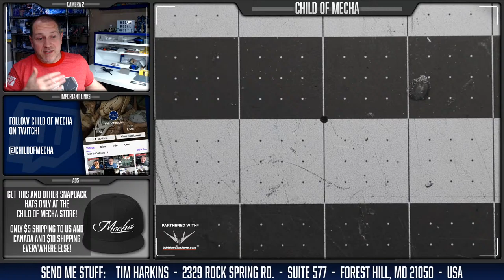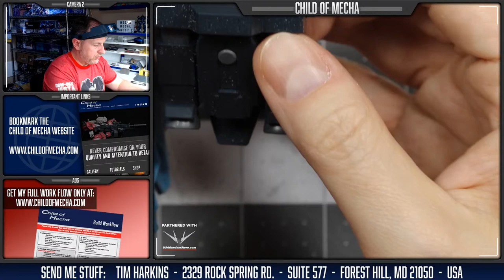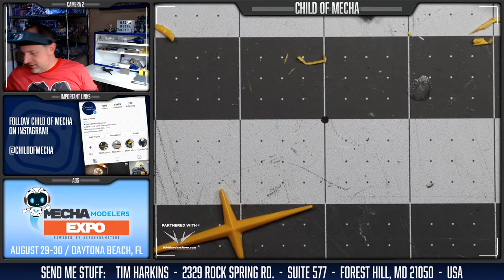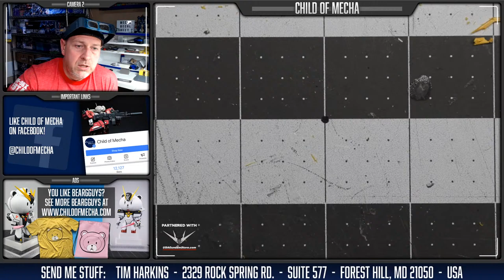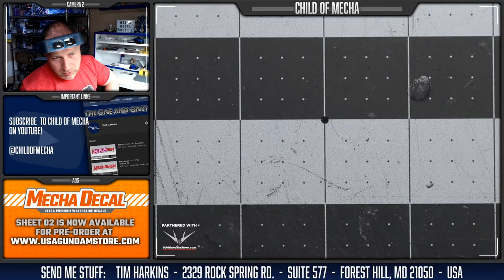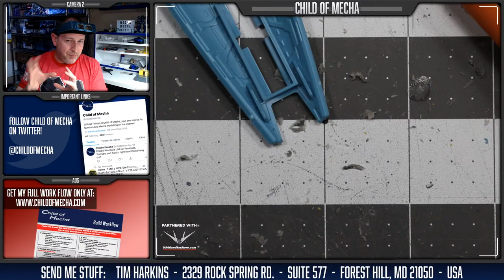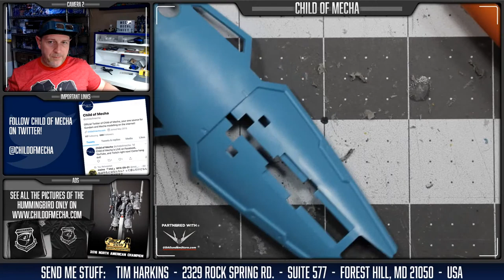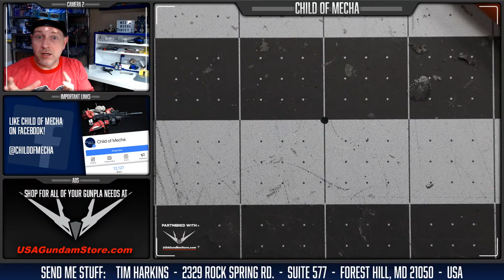Child of Mecha Live Stream - 04/06/20 - GBWC 2020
Working on the GBWC 2020 build!

The Mecha Decals are available to order from USA Gundam Store! International shipping is available and wholesale pricing is available for those that qualify.

Join the Mecha Army Facebook Group!

If you'd like to find the same tools I use, you can find most of them here: